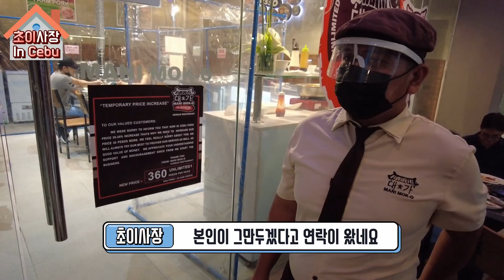필리핀 매니저와 직원들을 식당에 그만 나오라고 했습니다. 처음이네요